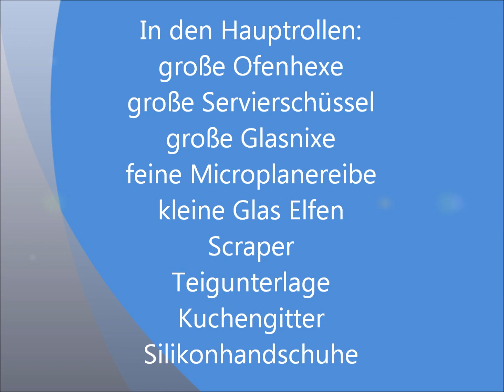gefüllte Zucchini auf einem Reisbett aus der Pampered Chef® großen Ofenhexe mit Thermomix®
Gefüllte Zucchini auf einem Reisbett
Das Rezept ist für 4 Pers. p.Pers. 16 SmartPoint Punkte, wenn ihr statt Rind-Gehacktes Tatar nehmt, hat das Rezept nur noch 9 SmartPoint Punkte p.Pers

Zuaten:
200 g rohen Reis, diesen bitte kochen
1 rote Paprika, in kleine Würfel geschnitten
850 g Zucchini, entkernt
3 Schalotten
2 Knoblauchzehen
4 mittelgroße Tomaten, gehäutet, entkernt und in Würfel geschnitten
500 g Rindergehacktes, alternativ Tatar
2 EL mittelscharfes Ayvar
40 g frisch geriebenen Parmesankäse, habe ich mit der feinen Microplanereibe gemacht
2 TL Gewürz Nicht Fisch, Nicht Fleisch, alternativ Salz, Pfeffer, Paprika
½ TL Gewürz Fleischeslust

Zubereitung:
Die Schalotten, das Fleisch von der Zucchini und die Knoblauchzehen in den Mixtopf geben und 6 Sek/Stufe 5 zerkleinern, dann mit dem Spatel nach unten schieben.
Jetzt die Paprikawürfel und die Tomatenwürfel in den Mixtopf geben, 1 EL Albaöl zufügen und alles 4 Min / Varomastufe / Stufe 1 andünsten.
Dann das Hackfleisch zugeben (bitte etwas auseinander zupfen), die Gewürze und das Ayvar zugeben und alles 6 Min / 120 Grad / Linkslauf / Rührstufe kochen.
In der Zwischenzeit den Backofen auf 200 Grad O/U Hitze vorheizen.
Wenn das Fleisch gut ist, den Inhalt des Mixtopfes mit dem Reis in einer großen Schüssel vermengen. Jetzt zuerst die Zucchinis füllen und beiseite legen und dann die restliche Gemüse-Fleisch-Reismischung in die große Ofenhexe füllen und die Zucchini oben drauf stellen.
Dann noch den frisch geriebenen Parmesankäse auf die Zucchini streuen und alles für ca. 35 Min auf dem unteren Rost im Backofen fertig garen.
Dieses Rezept ist wirklich mega lecker.
Viel Spaß beim nachkochen wünscht Euch Judith